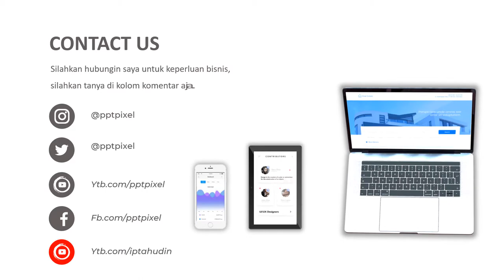IKLAN HEWAN QURBAN, AQIQAHAN, HEWAN AQIKAHAN, HEWAN TERNAK, IKLAN PROMOSI, DIGITAL MARKETING, ISLAM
Jasa Video Iklan Hewan Qurban, Aqiqahan, Hewan Aqikahan, Hewan Ternak, Iklan Promosi, Digital Marketing, Islam, hewan kurban, kata kata promosi hewan qurban

           KUMPULAN CONTOH VIDEO KAMI
2. CONTOH VIDEO FASHION SHOW
5. CONTOH VIDEO PERSONAL BRANDING
7. CONTOH VIDEO COMPANY PROFILE
8. CONTOH VIDEO PROMOSI MASAKAN
9. CONTOH VIDEO IKLAN KENDARAAN
10. CONTOH VIDEO UCAPAN, UNDANGAN

By : Iptahudin
m.me/iptah